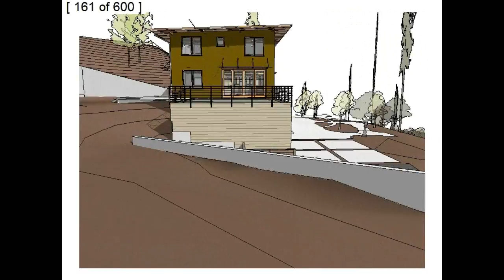BS6 One house scheme